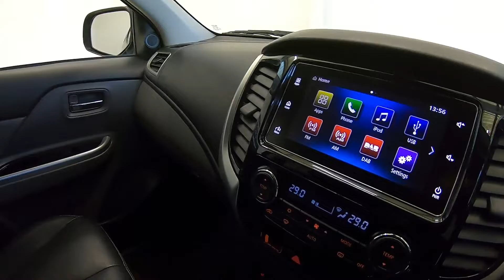MITSUBISHI L200 2.4 DI-D CREW CAB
CANOPY, AIRCON, BLUETOOTH, CRUISE, R/CAM, ALLOYS
Great value Mitsubishi L200 Warrior in black metallic with colour coded canopy in fantastic condition throughout.